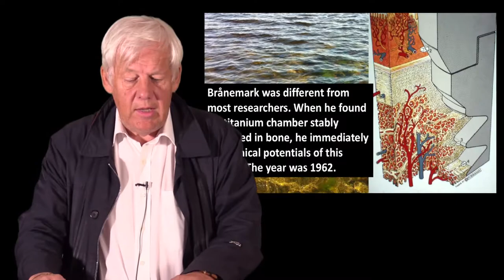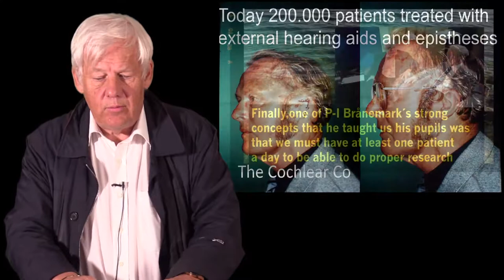307-00 The Story of Osseointegration and How Implants were Developed by P-I Brånemark PREVIEW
by Prof Tomas Albrektsson